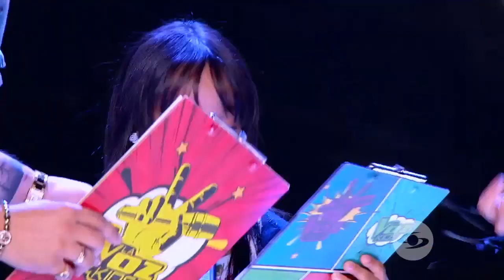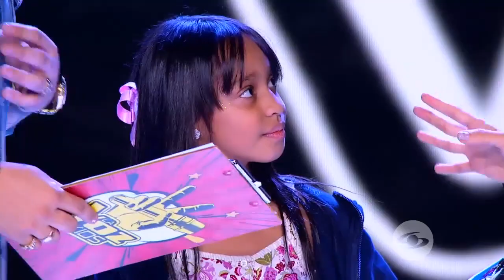Entrenamiento de Valentina del Equipo Fanny Lu | La Voz Kids Colombia 2019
Para la pequeña costeña no es algo sencillo enfocarse, por eso con un gran ejercicio lúdico, sus entrenadores la retaron.
La Voz Kids Colombia temporada 4.